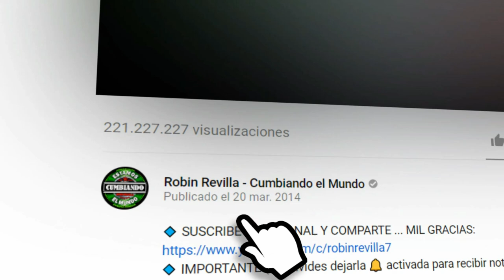CUANDO TE VAYAS | SONIDO SAMURAI X GRUPO PESADILLA DE MOISES REVILLA